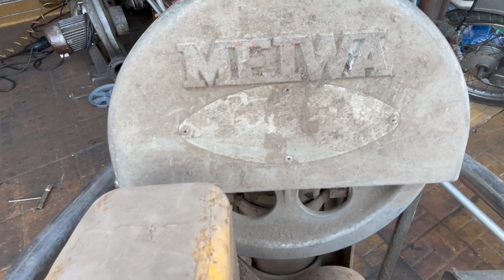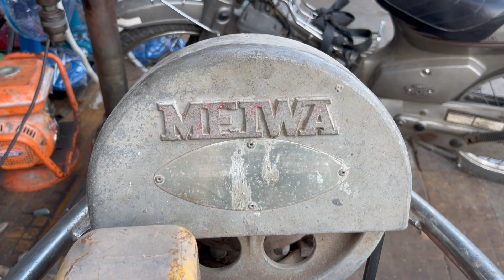Fixing ROBIN EC10 Jumping Jack Compactor MEIWA / Old Age Compactor Repair